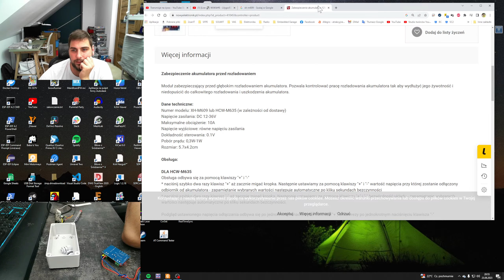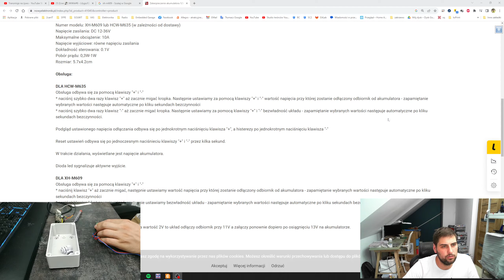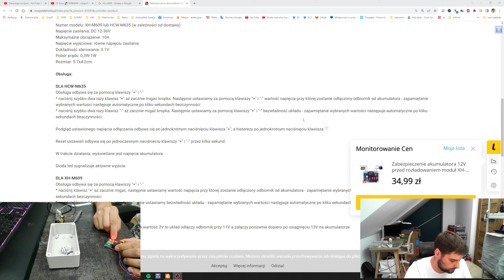Znów padł akumulator? XH-M609 - zabezpecza przed rozładowaniem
Fragment Live z 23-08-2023 - Test działania modułu XH-M609

film NIE JEST sponsorowany, jego celem jest tylko podzielenie się opinią o dobrych narzędziach :)